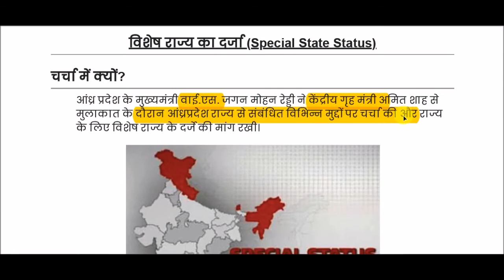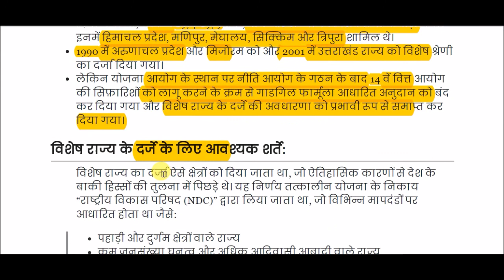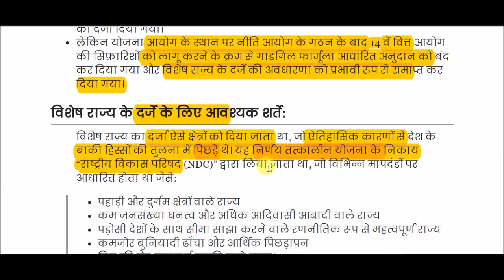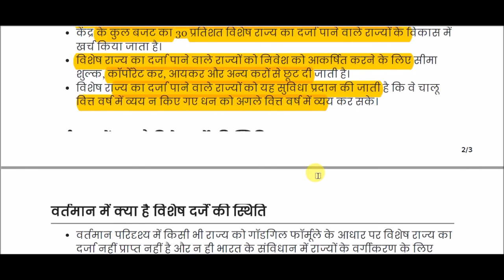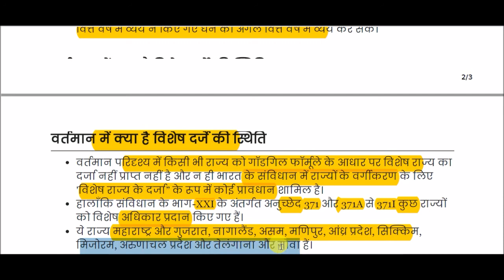विशेष राज्य का दर्जा || Special State Status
Special State Status  for All Competitive Exams like SSC, Railway, IB, Bank, UPSC, BPSC, MPSC, PCS, etc.